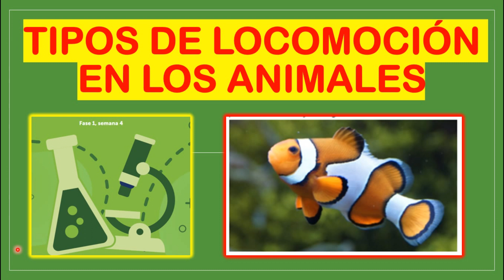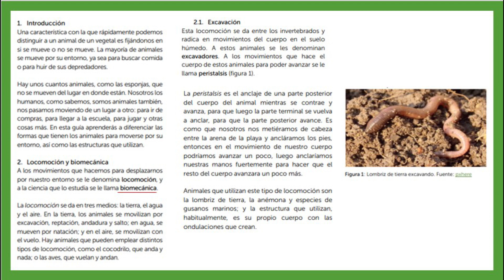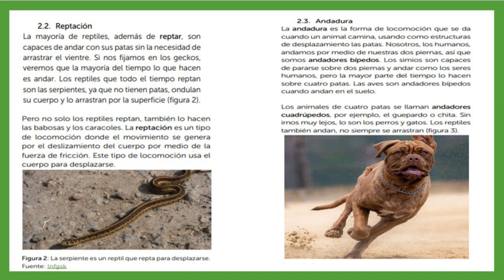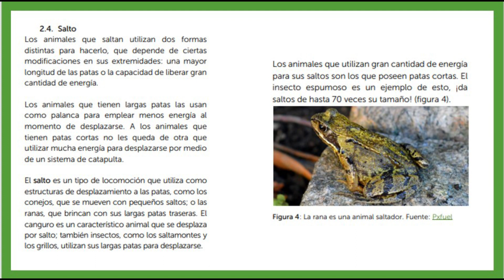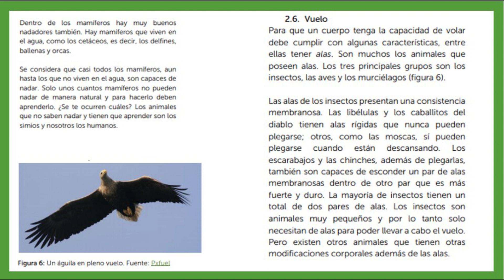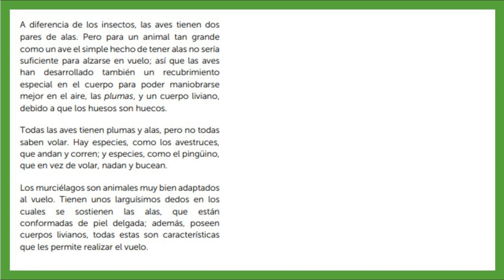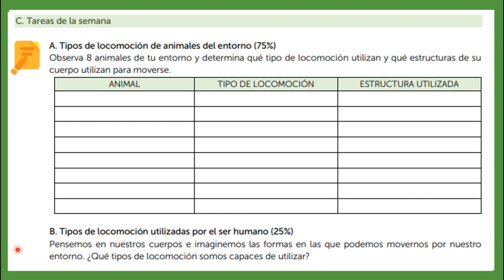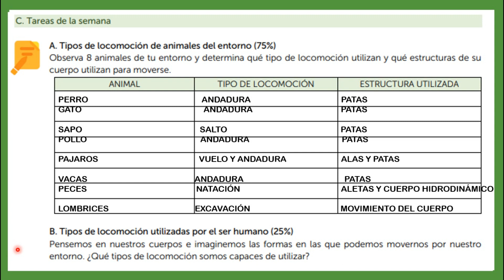TIPOS DE LOCOMOCIÓN EN LOS ANIMALES (GUÍA 4 SEMANA4) Segundo Grado